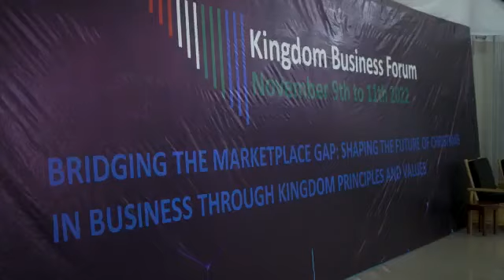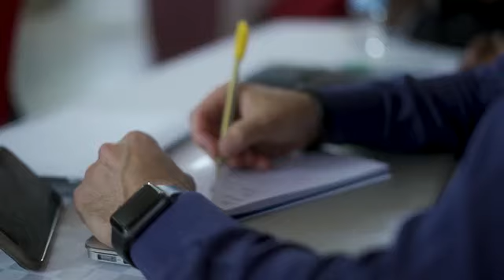Kingdom Business Forum 2022 Highlight